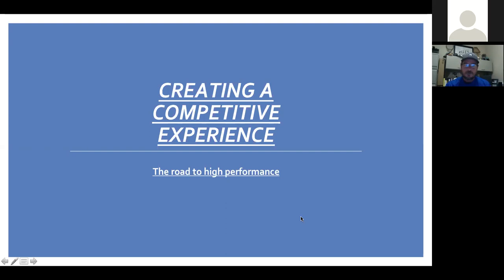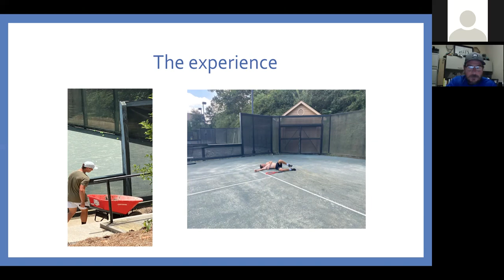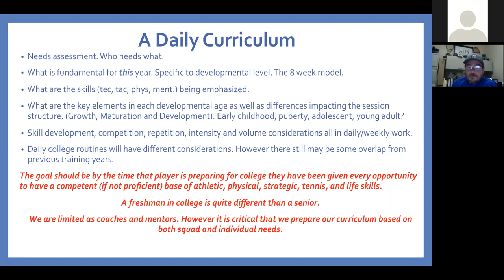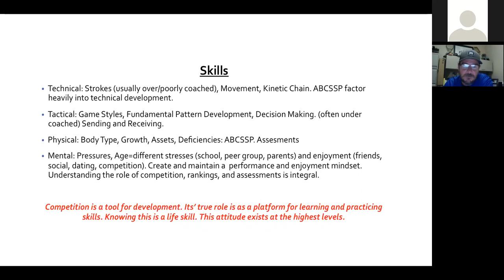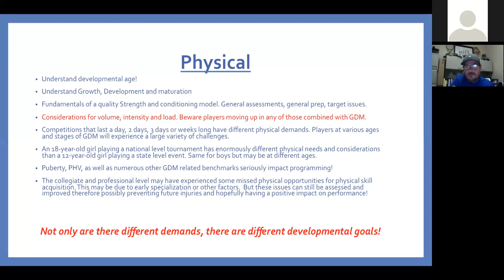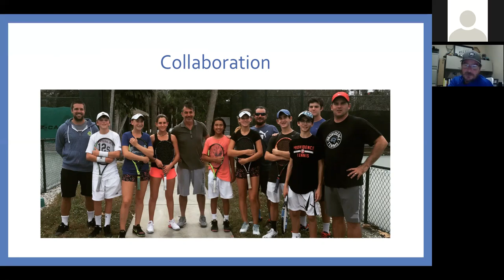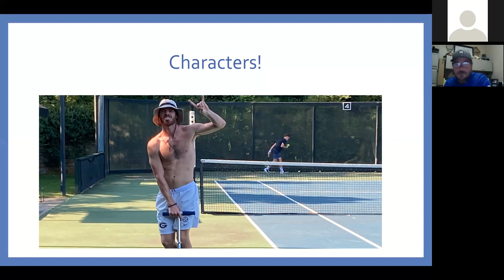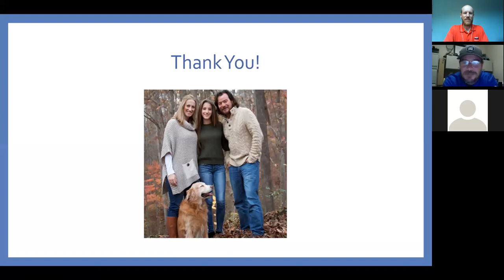Creating a Competitive Experience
In this session, Jim Harp covers High Performance Tennis for all players. Jim dives into curriculum for school-age players and also show how to make the jump from recreational to performance. Jim discusses managing expectations, staffing requirements, specialization, and strength and conditioning.